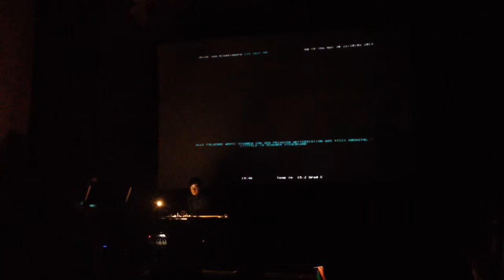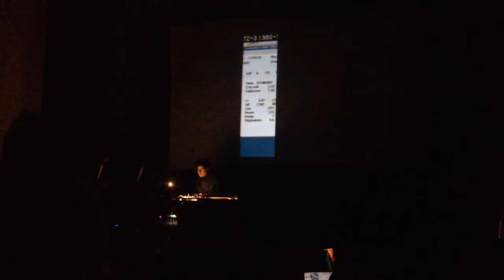Taller Ciclo – Tercera Práctica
Presentada en Sala Isidora Zegers en junio 2015 por Taller Ciclo
Composición: Nicolás Kliwadenko
Interpretación: Diego Behncke, Francisco Martínez y Nicolás Kliwadenko
Video: José Antonio Vengeas, Flavia Contreras y Pablo Garretón